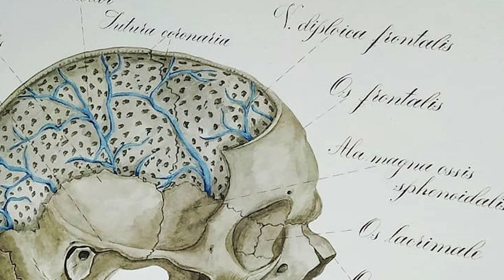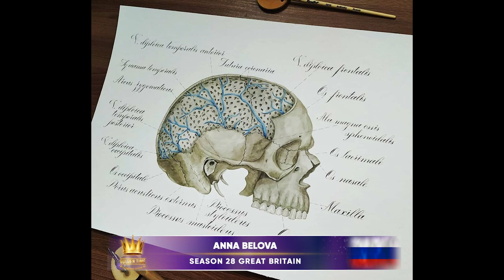Golden Time Talent | 28 Season | Anna Belova | CALLIGRAPHY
Имя участника или коллектив: Anna Belova

Страна: Russia

Город: Уссурийск

Название конкурсной работы: Anatomy art

Размеры работы: 29х42 см

Материал исполнения: Акварель, чернила

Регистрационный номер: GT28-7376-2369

Номинация: Каллиграфия

28 Season

Участие в других конкурсах и фестивалях / творческие достижения: Участие в международном конкурсе каллиграфии, проводимого русским центром Миланского университета.
Участие в международном конкурсе научных рисунков.